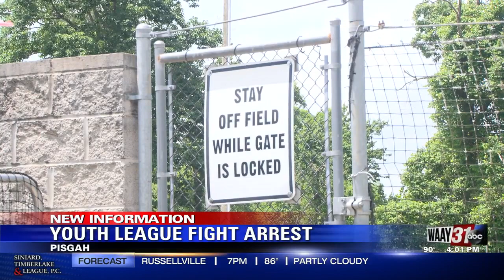Man attacks umpires in Jackson County youth baseball game brawl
A 43-year-old man is charged with assaulting the 18-year-old and 21-year-old umpires